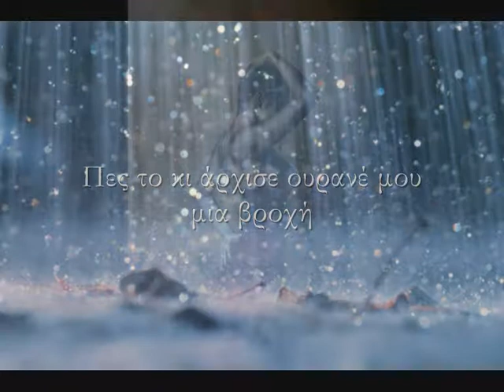Να ζήσω ή να πεθάνω-Χάρις Αλεξίου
στίχοι:Λίνα Νικολακοπούλου
μουσική: Νίκος Αντύπας
ερμηνεία: Χάρις Αλεξίου
Από το LP της συνεργασίας τους "Δι ευχών" (1992)